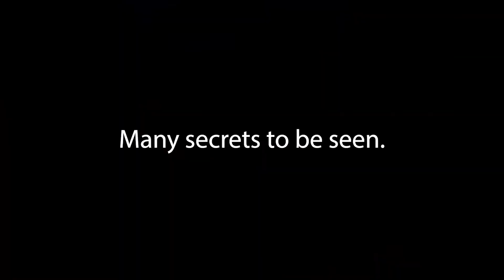The Unsolved Roblox Mystery S1 : Trailer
Here we find and solve the Hidden mysteries of BEAR.